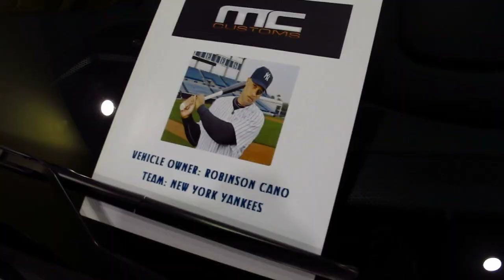ATT Labor Day weekend 2011